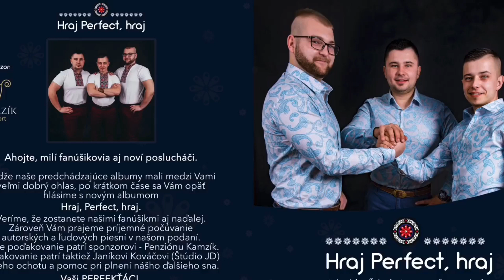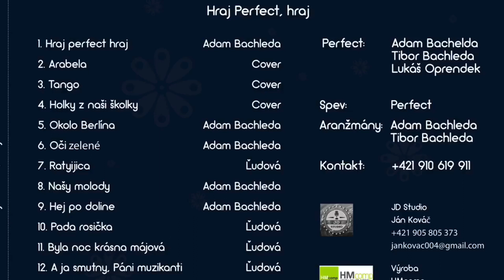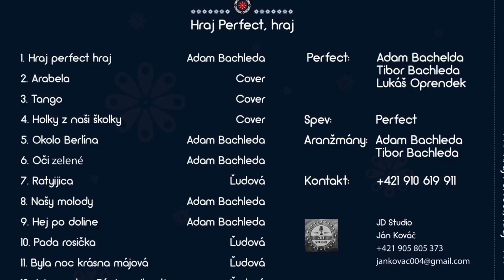Perfect - Tango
Hudba: Perfect - Adam Bachleda, Lukáš Oprendek,Tibor Bachleda
Studio: JD studio Trebišov
Grafika a video: Lukáš Oprendek